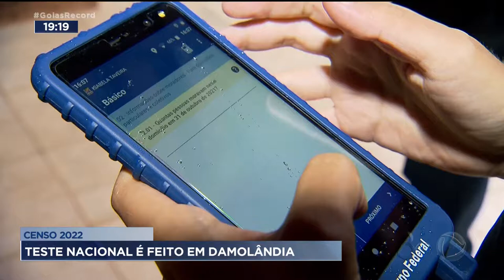CENSO 2022: TESTE NACIONAL É FEITO EM DAMOLÂNDIA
A CIDADE DE DAMOLÂNDIA, A 60 QUILÔMETROS DE GOIÂNIA, FOI ESCOLHIDA PRA UM TESTE NACIONAL DO CENSO 2022.